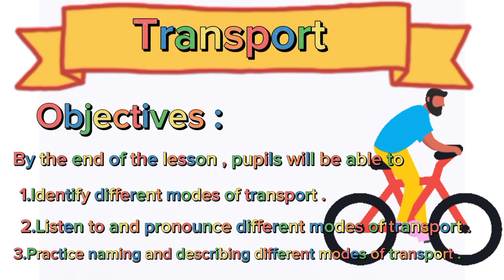Kids Vocabulary - Transportation - Vehicle - Learn English for kids - educational video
Learn the modes of transport . Educational videos for kids.English for beginners or kids